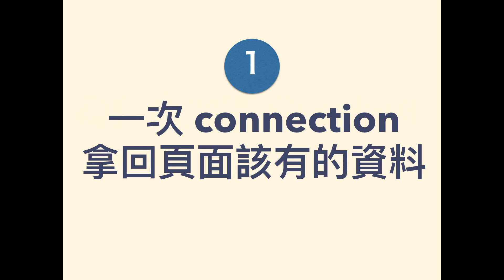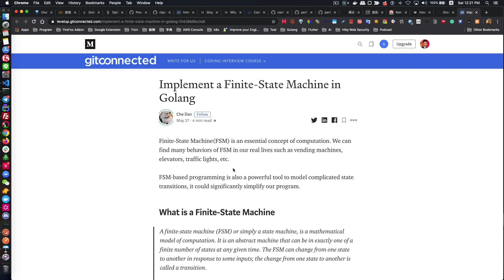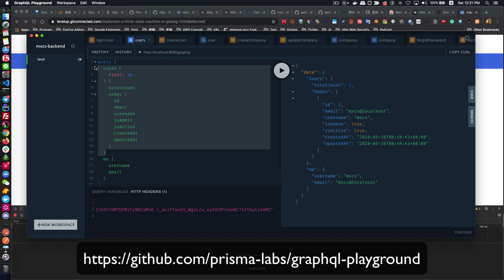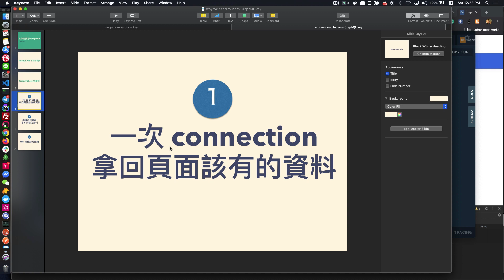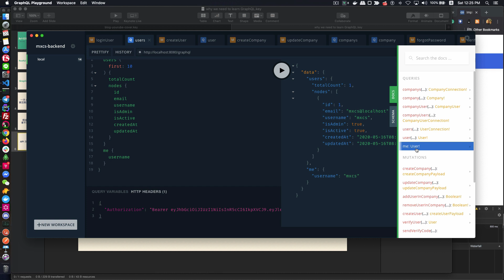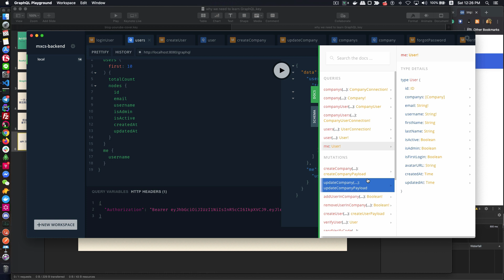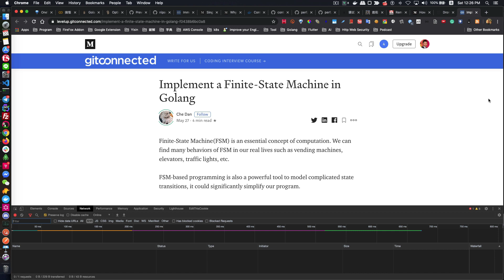為什麼要學 GraphQL？傳統 RESTful API 不好嗎？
身為網站工程師，您不能不知道什麼是 GraphQL，這是一個前端跟後端溝通的 API Query 語法，大幅改善了前後端的合作模式，這篇會跟大家介紹為什麼麼要學 GraphQL，以及整理出三大 GraphQL 優勢，讓大家了解跟傳統 RESTful API 有什麼不同。當然不是叫開發者捨棄 RESTful API，而是根據專案的不同，來決定不同的技術 Stack。像是服務跟服務之前您說要用 GraphQL，讓肯定被打槍，而是要用更輕量的 RESTful API 或 gRPC。好了，底下來說明三點 GraphQL 的優勢。

00:00 課程導覽
01:36 一次連線拿回前端所需資料
04:07 根據不同畫面拿不同欄位資料
06:06 即時 API 文件